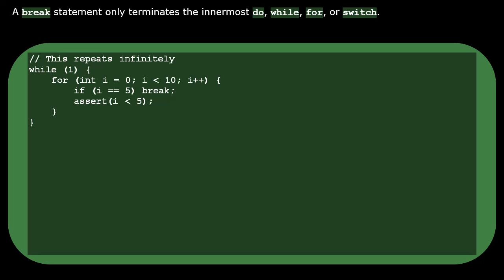C++: A break in a Nested Loop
Welcome to the Cow Corporation's series of videos about software engineering. The topic of this video is a break statement in a nested loop.

You are welcome to view this video. However, it is not intended to have any value other than as a set of notes for our own reference. This video comes with no guarantee of suitability for any particular purpose; use at your own risk. Music used with permission: "Take You On" by James Mercy (featuring PhiloSofie).

0:00 Intro
0:24 Video
0:38 Outro